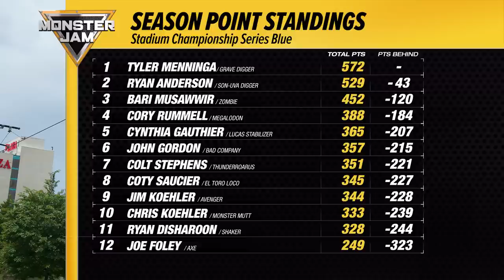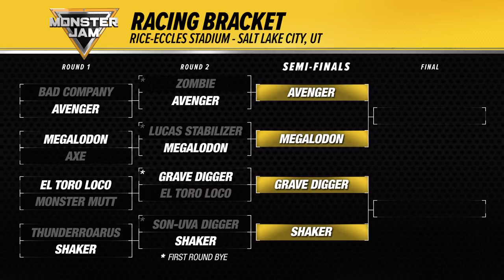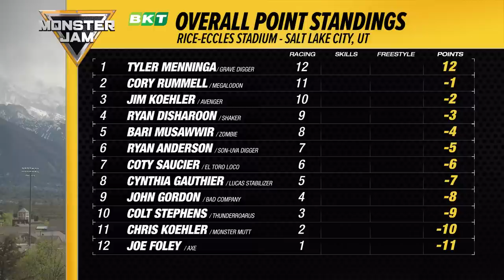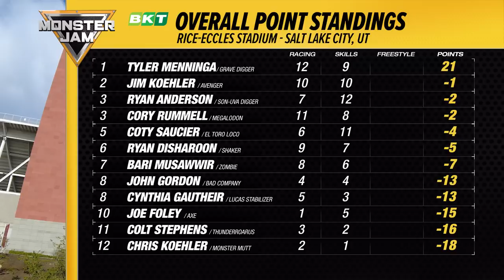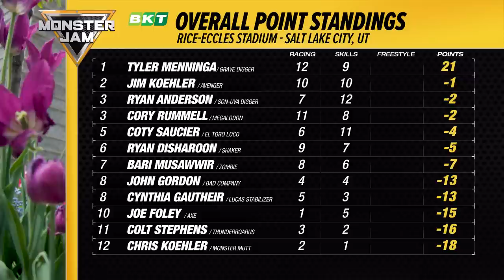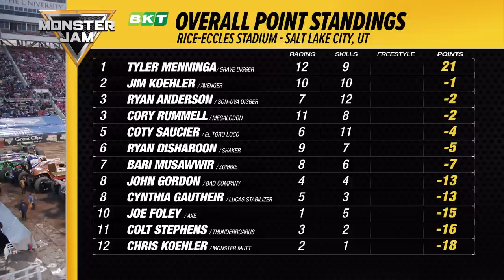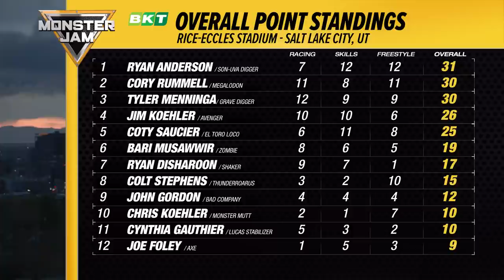Monster Jam - 2023 - Rice-Eccles Stadium - Salt Lake City, UT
Monster Jam returns to Rice-Eccles Stadium as Grave Digger’s Tyler Menninga looks to clinch the Blue Series Championship while Chris Koehler attempts to drive Monster Mutt to back-to-back freestyle wins.